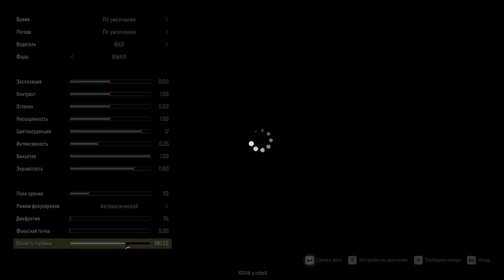Везу ГИГАНТСКУЮ строительную платформу по бездорожью на ЗИЛ 130 ▶ симулятор SnowRunner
🔻Привет, рад тебя видеть тут, располагайся как дома и погнали играть!